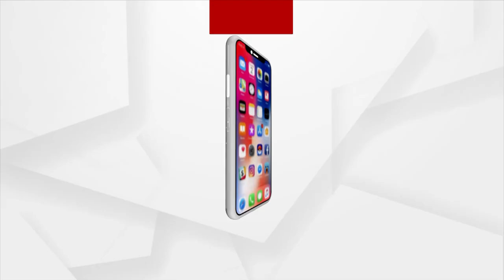Mahanga 5 People Murder case: Alekh Sahu's Mother- In-Law demands CBI Investigation